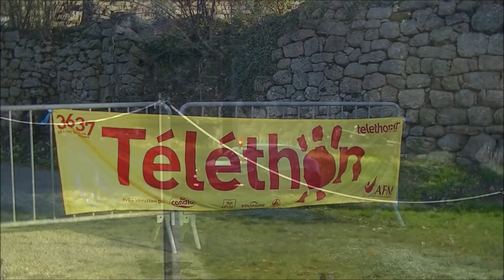Téléthon de Vernoux en Vivarais 2019 Sortie Mistakes Glisse